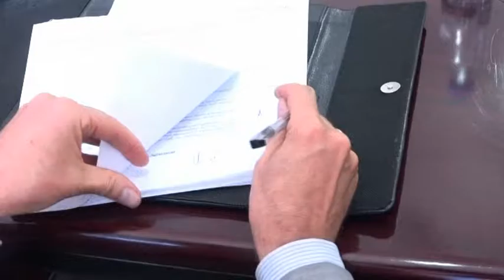WARKA HESHIISKA ITALY IGADA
Safiirka Talyaniga u fadhiya Dalka Kenya iyo Xogyaha Guud e Urur Goballeedda IGAD ayaa Heshiis ku  kale  Sexeexaday Gudaha Wasaaradda Arrimaha Dibedda Somaliland Mashruuc  ay  dawladda Talyanigu   ku maalgalinayso Dugsiga lagu barto Culuunta Cafimaadka Xoolaha ee Degmada Sheikh Gobalka Saaxil.